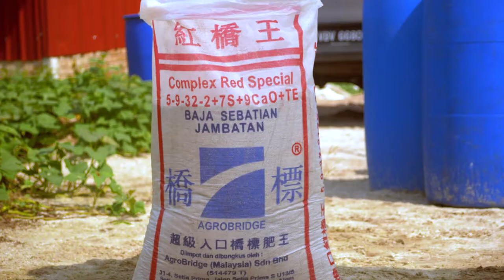Sweet Potatoes 红薯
GIANT Sweet Potato??
Have you seen a GIANT sweet potato before?!